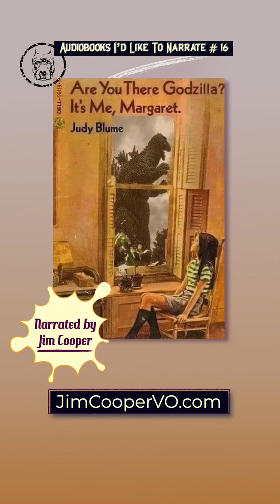Are You There Godzilla?